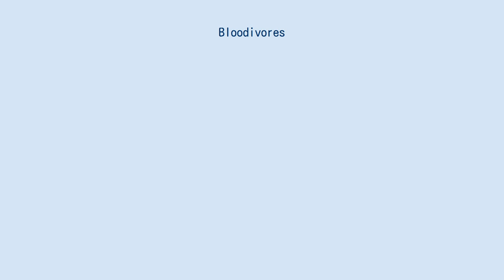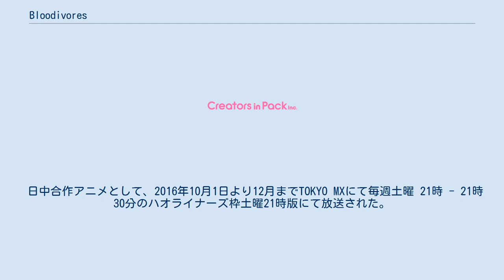Bloodivores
『Bloodivores』（ブラッディヴォーレス、中: 时空使徒）は、白驍による中国のウェブコミック。
 かつて世界的に蔓延し殺人など凶悪犯罪の温床となっていた「不眠症」の治療法として新薬が開発され、その流行が収まる代わりに新薬の副作用によって「嗜血種（しけつしゅ）」と呼ばれる吸血人種が作り出される。
やがて人類は嗜血種との間で起こった戦争に勝利し、新設した「国安部特管局」の管理下に置く事に成功する。
 リュウは人類と嗜血種との間に生まれた子だったが、銀行襲撃事件の主犯格として逮捕・拘置され、「青里（あおり）」にある特殊刑務所に送られる。
国安部特管局のリーダーでもある父の手引きで脱獄に成功したリュウだったが、そこへ謎のモンスターが襲い掛かる。
 日中合作アニメとして、2016年10月1日より12月までTOKYO MXにて毎週土曜 21時 - 21時30分のハオライナーズ枠土曜21時版にて放送された。
 アニメ制作を務めたCreators in Pack Inc.にとって、今作が初の30分枠アニメの元請作品となった。
 作詞 - 七世 / 作曲・編曲 - 邓浩明铭 / 歌 - RiyO